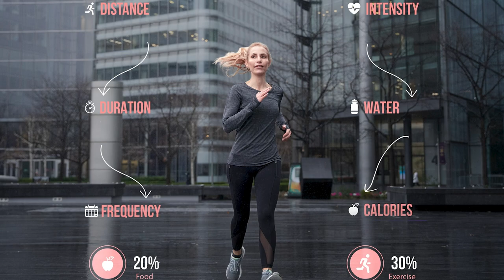Raising Millions for the Future of Sustainable Farming | Full Episode | Funds and Founders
In the latest episode of Funds and Founders, Jessi, founder of Downland, reveals how agrotourism and regenerative agriculture could revolutionize land management and food production. Discover how matching landowners with next-generation land stewards can restore landscapes and create sustainable business models.

Tune in to explore:

- The journey of building an AgTech startup from scratch
- How to leverage your unique strengths and network in entrepreneurship
- The crucial balance between mission-driven goals and venture capital expectations
- Strategies for validating your business model and preparing for fundraising

00:46 -  Entrepreneurial journey
06:05 -  what a land steward does and their responsibilities?
09:33 -  Agrotourism
12:48 -  Decision of taking passion to a full time job
16:48 -  how did you get a hundred customer interviews?
20:52 - Regenerative farming
26:30 - Understanding the customer wants in a business
29:36 - Journey of a Solo founder
33:25 - Eliminating the uncertainty and challenges in the entrepreneur journey
34:47 - Crossfit journey
42:34 - Product Development Strategy for a Marketplace Startup
47:26 - Finding the right partners and right advisors
54:13 - Fundraising process
1:02:33 - Rapid fire question
1:09:15 - Question for the future Guest